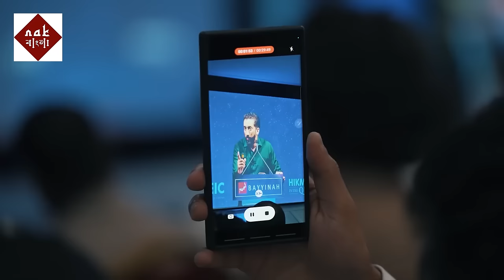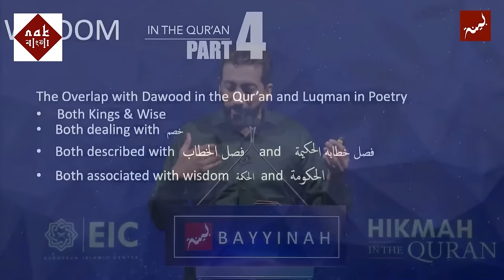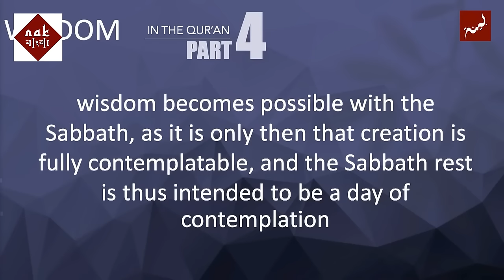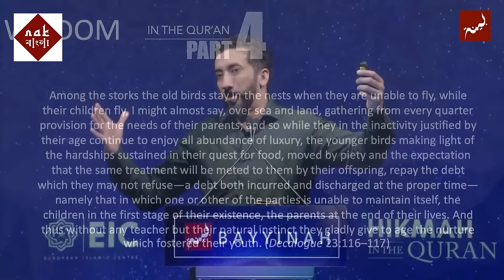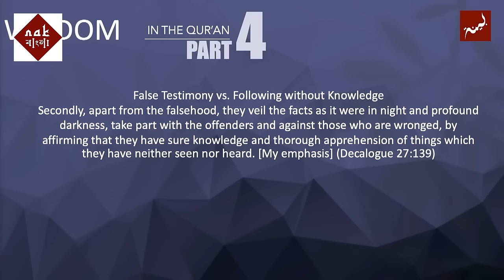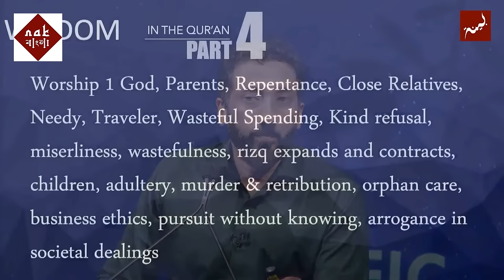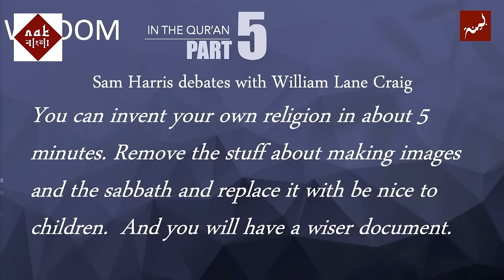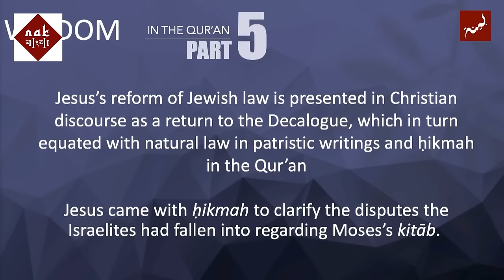হিকমা ইন দ্যা কুরআন (৩য় পর্ব) || নোমান আলী খান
আমাদের পরিচালিত আরও কিছু চ্যানেলঃ